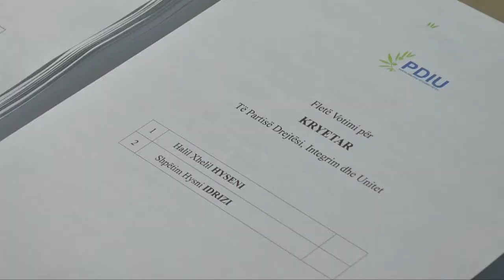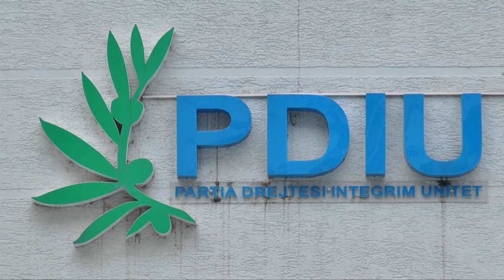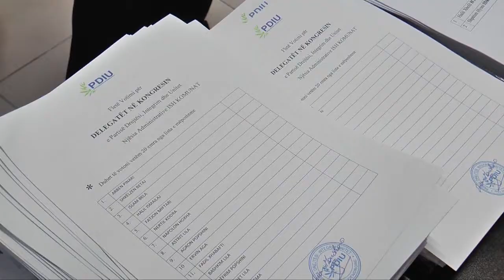Report TV - 24 mijë anëtarë të PDIU votojnë për të zgjedhur kryetarin e ri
Sot zgjidhet kryetari i ri i PDIU-së. Dy kandidatët Shpëtim Idrizi dhe Halil Hyseni kanë votuar në selinë qëndrore të PDIU-së, të shoqëruar nga deputetët Mesila Doda, Aqif Rakipi e Tahir Muhedini.

Menjëherë pas votimit, Shpëtim Idrizi u shpreh se PDIU ka ambicje të mëdha për të dyfishuar mandatet. Ai theksoi se ky proces tregon demokracinë e brendshme që ndihmon në arritjet e PDIU-së.

“Ne po krijojmë një demokraci të brendshme për herë të parë, duke ju përgjigjur ndarjes së re territoriale. Ne po krijojmë të gjithë infrastrukturën tonë partiake, sepse PDIU me numrin e ri të anëtarësisë sa saj, është një parti e cila ka ambicje të mëdha elektorale, në garën e ardhshme parlamentare, për t’i dyfishuar mandatet tona”, u shpreh Idrizi.

Ndërsa kandidati tjetër për kryetar të PDIU-së, Halil Hyseni tha se kjo parti është e hapur për cilindo.

“E veçanta që unë mund të shtoj është zgjerimi i PDIU-së. Dera e PDIU-së është e hapur për cilindo, jo vetëm për t’u promovuar por edhe për të punuar në të gjitha nivelet e saj”,u shpreh Hyseni.

Procesi i votimit ka nisur pa vonesa dhe do të ndiqet nga komisionet e ngritura, të cilat kanë 3 anëtarë. Menjëherë pas mbylljes së procesit  të votimit do të nisë numërimi i votave për të shpallur më pas, kryetarin e ri të PDIU-së dhe drejtuesit e rinj në çdo bashki.